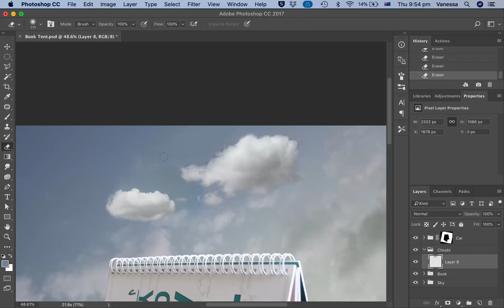'Book Tent' Screen Recording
This is a time-lapse of 'Book Tent'.